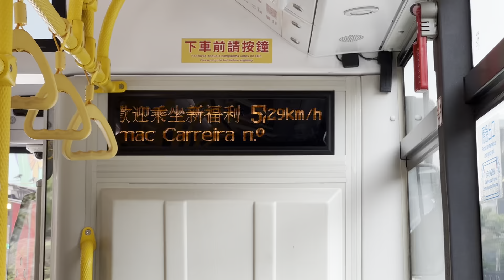澳門新福利混合動力增程車HE217@5X十月一號前地報站